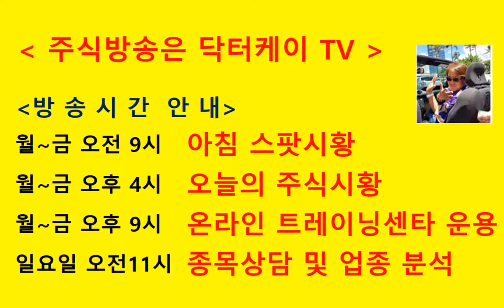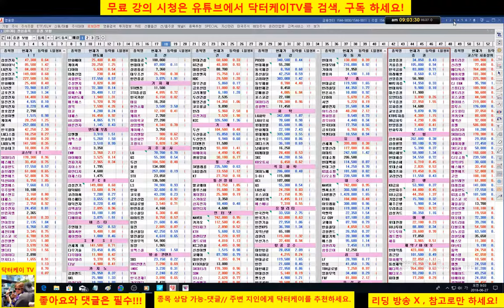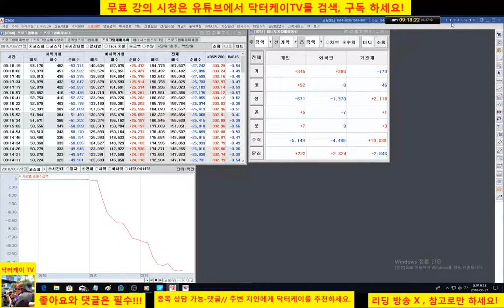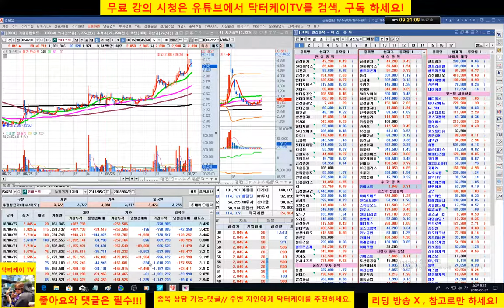= 닥터케이 TV =아침스팟시황/180627/코스피 코스닥 상승 출발,외국인 매수세 유입/키이스트 상승 출발/주식으로 1억만들기/직장인과 주식초보를 위한 주식방송